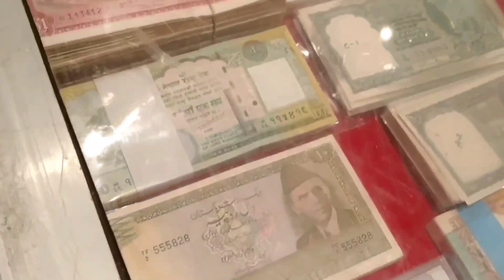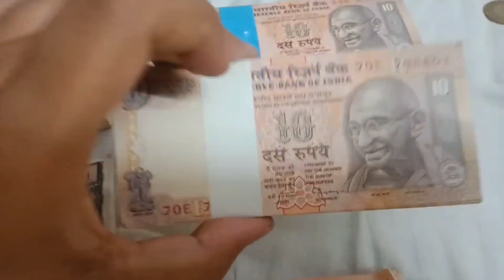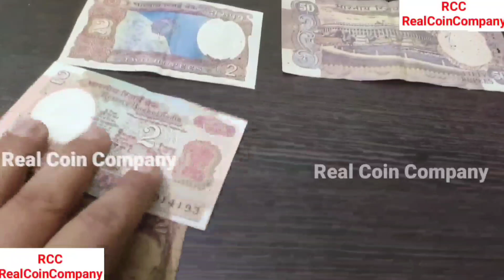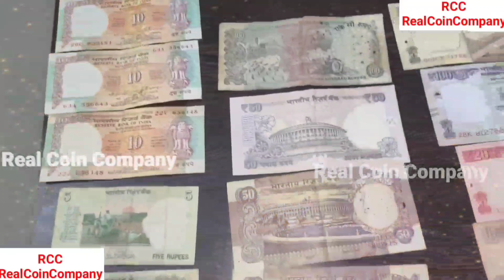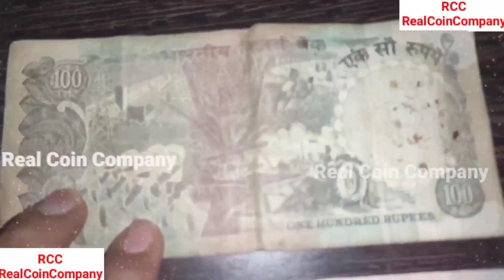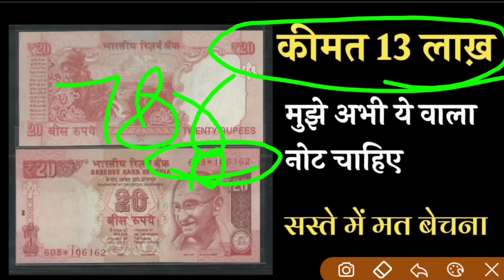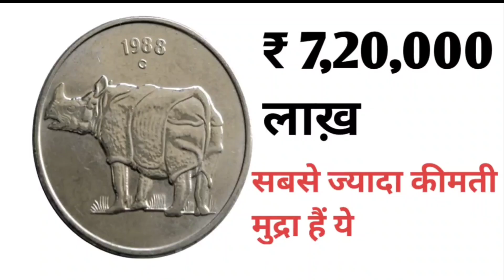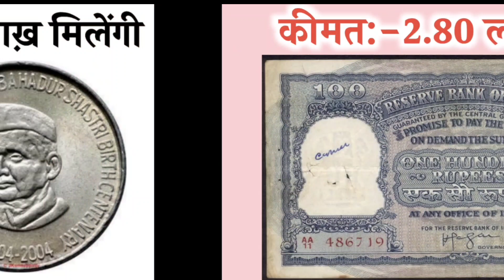sell 786 serial number note and rare coins direct to real currency buyers 📲 जल्दी फोन करके बेचो🔥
sell old rare coins and note direct to real currency buyers of India |नोट और सिक्के बेचना बेहद आसान 📲

exhibition 2022 numismatic shop📲 सीधा फोन करो exhibition2022 RealCoinCompany 📲🔥 Real Coin Buyer को📲 अभी कॉल करो🔥
📲 बायर के असली नंबर व दुकान का पूरा पता वीडियो में📲

Biggest Old Coin Exibition 2022🔥🔥

1 rupees old coin price
2 rupees old coin price
5 rupees old coin price
10 rupees old coin price